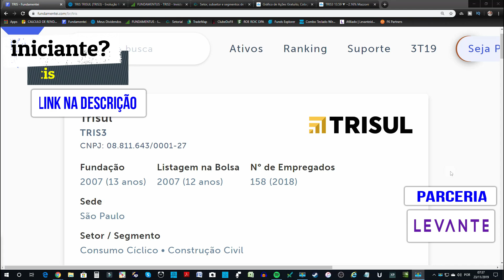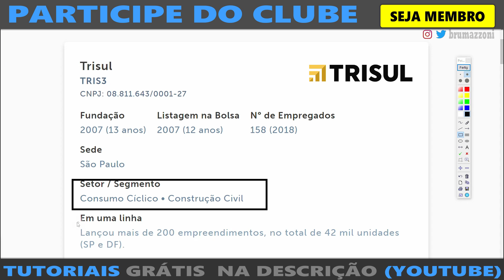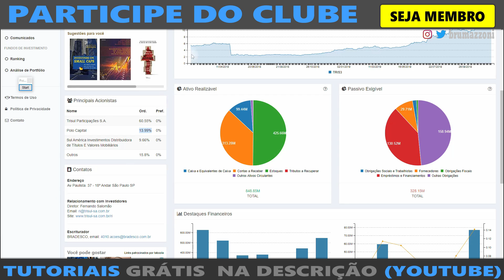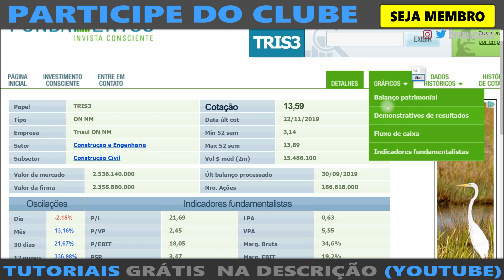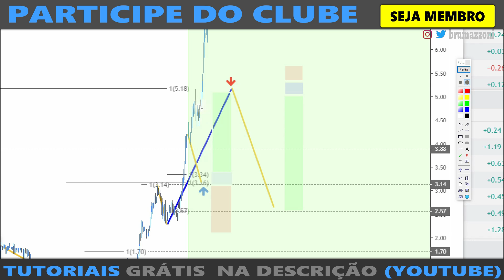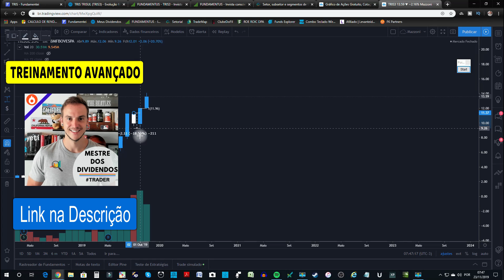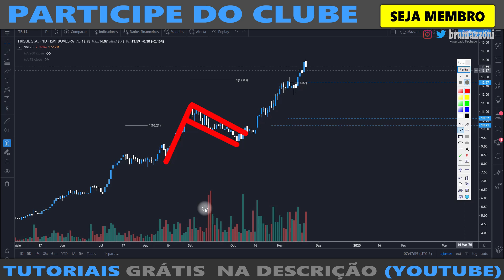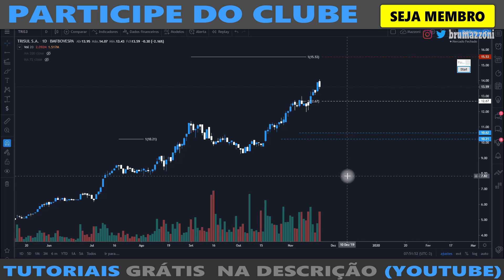AÇÕES BARATAS DA TRISUL (TRIS3)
ou